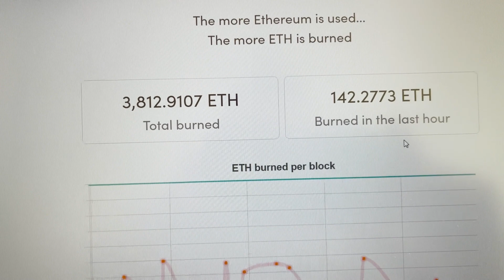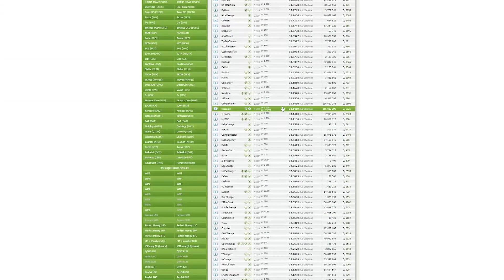НОВЫЙ ФАРМИНГ НА 2000%. КАК ПРОСРАТЬ 1,5 МЛН $$$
✅Чем мы пользуемся и Партнеры
✅NFT index
✅ Наши соц. сети и мерч